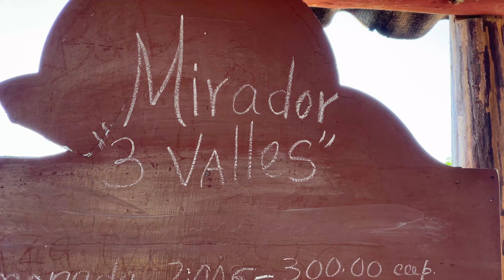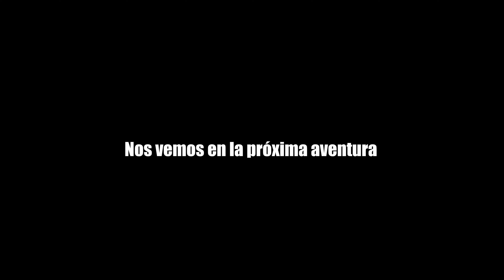Viviendo como turista en Cuba 🇨🇺 Viñales Pinar del Río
Hoy les muestro la primera parada que hicimos en nuestro viaje por toda Cuba, Viñales, lugar místico y único en el mundo. Les muestro toda mi experiencia

🛑 Coméntame qué fué lo que más te impresionó

Le muestro la vida en cuba a Planeta Juan , vivir en Cuba , Comunismo, país comunista, Cuba duele, apagones en toda cuba , cuba no aguanta mas, Costo de vida en Cuba , Cuánto cuesta vivir en cuba para un extranjero
Vida en cuba , comida en cuba , así se vive en cuba , apagones en cuba , pobreza en cuba , precios en cuba , cuba hoy , vida cotidiana en cuba , apagones en cuba hoy , un día en mi vida en cuba , cuba travel , como viven los cubanos , como es la vida en cuba , vida en cuba 2022 , viajar a cuba 2022 , situación en cuba ahora , mi casa en cuba , precio de las casas en cuba, precio de los alquileres en cuba , salida ilegal de cuba, balseros cubanos, cubanos escapando de Cuba, jineterismo en cuba , Planeta Juan en cuba